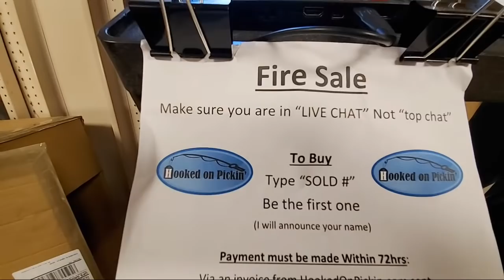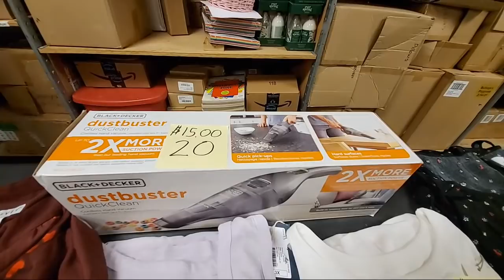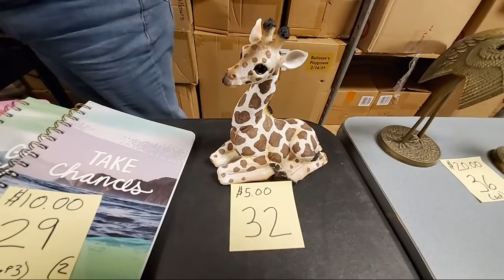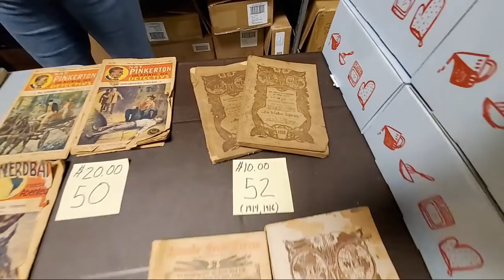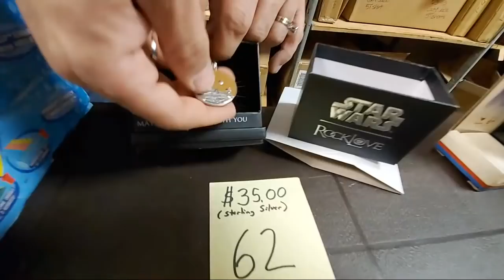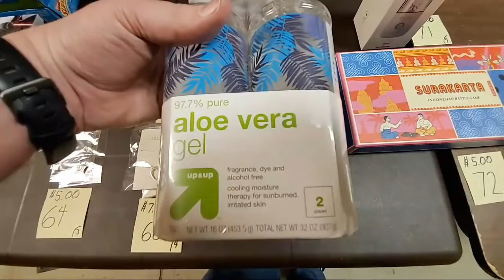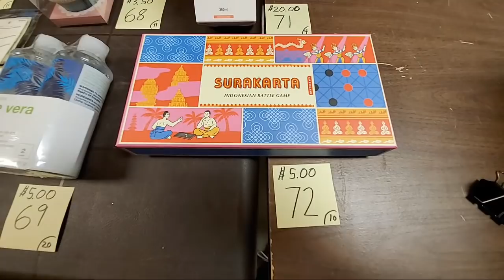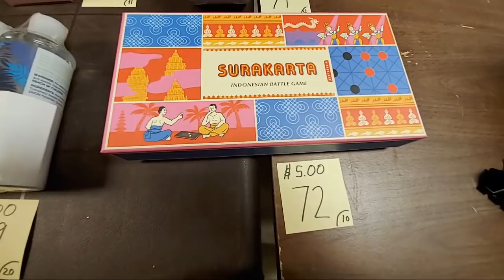Live Fire Sale - Buy Direct from me - get great discounts - Starting At 12:30 Central Time